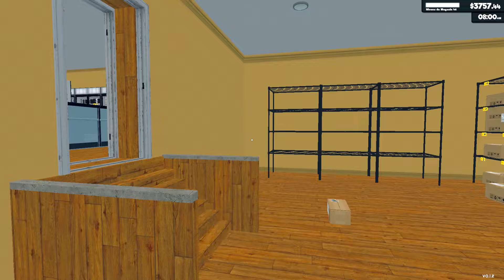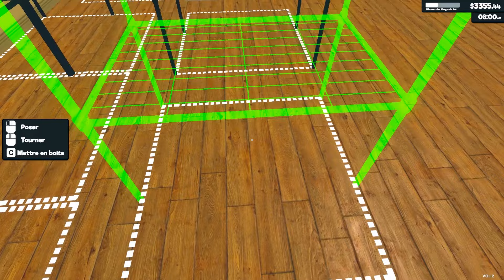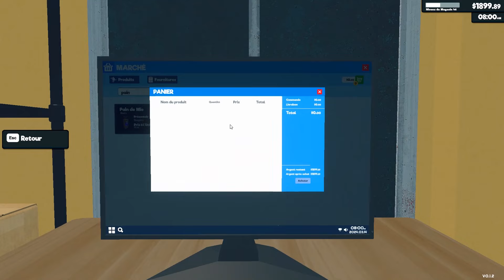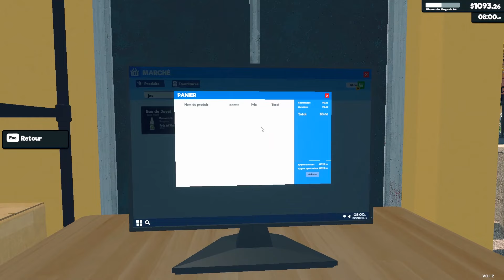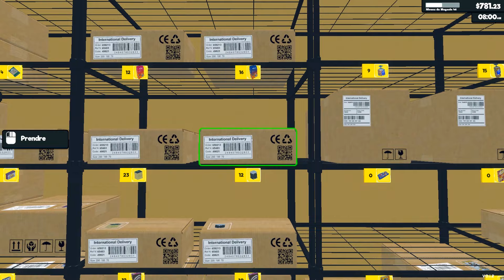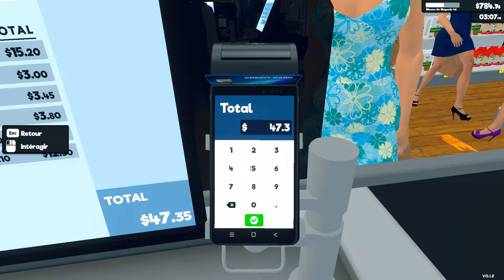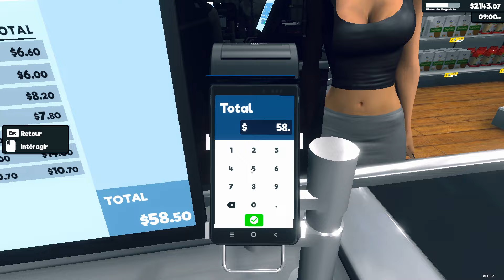Supermarket Simulator#48:On Profite et on Découvre la MàJ: Le Bureau Peut Aller dans le Stockage!🎉🗄️